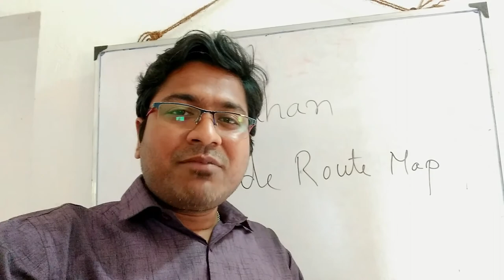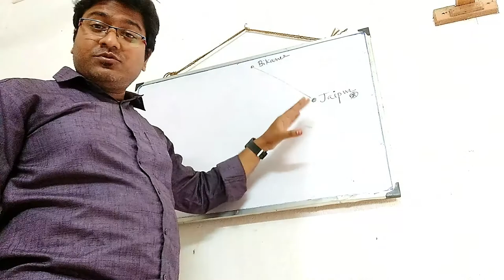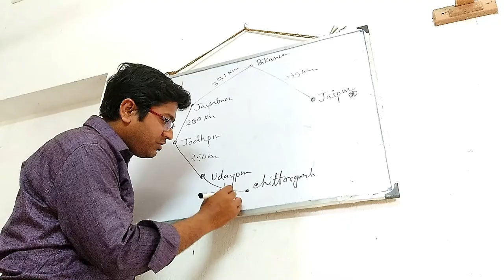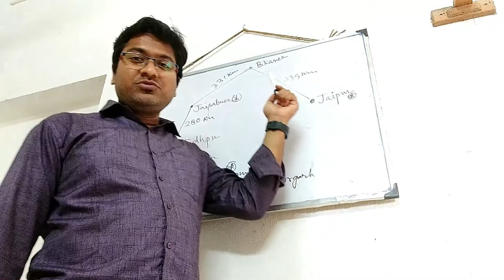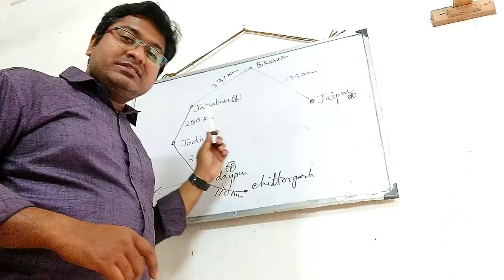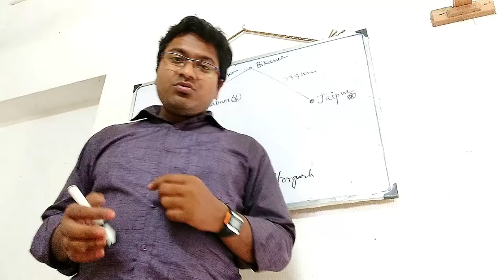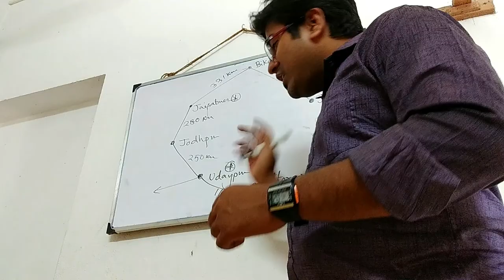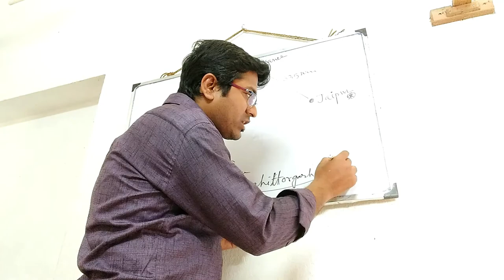How to travel Rajasthan Bikers Route Information বাংলায়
This video helps you to explore Rajasthan by bike.